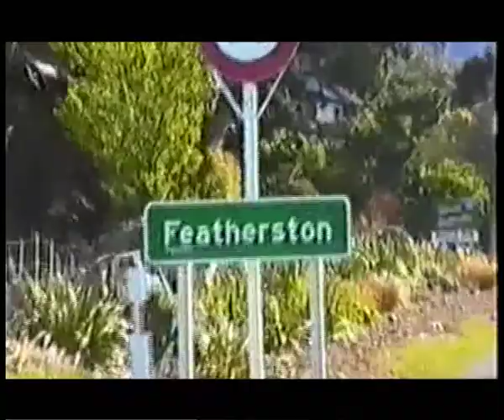Meataxe The Axe Murderer Trailer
In Featherston, an Axe Murderer is stalking the town. He has already killed two unsuspecting victims between the age of 10 and 12.

He is extremely dangerous!

Beware... Meataxe is out there, somewhere!

G.A.B Pictures presents,
a Grant Findlay film
1997